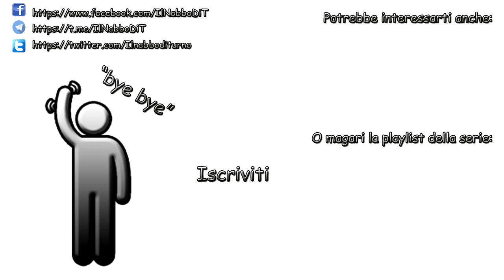Raid Uhc - 01 - Iniziamo bene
► Raid UHC ◄
Questa UHC è la prima in italia giocata nella versione 1.14 di minecraft basata sull'utilizzo delle balestre e di loot particolari che per tutta la serie cadranno dal cielo.
Ricorda: in ogni UHC è impossibile recuperare la vita senza utilizzare mele d'oro o pozioni di salute istantanea.

● Dove trovarci
TeamSpeak: ts.multicore.network